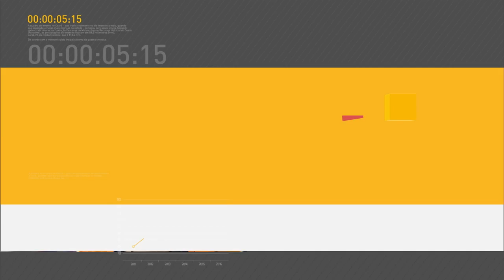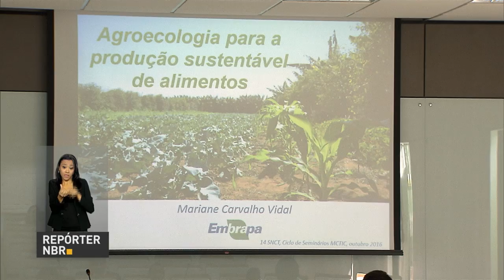Presidente Michel Temer dá entrevista no Japão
REPÓRTER NBR 10H - 18.10.16: Presidente Michel Temer conversa com a imprensa no Japão sobre a parceria entre os países e também sobre o programa de parceria de investimentos. Brasil tem maior população nipônica fora do Japão, segundo Ministério de Relações Exteriores. Brasil tem Balança Comercial favorável na segunda semana de outubro. Semana Nacional da Ciência e Tecnologia começa em todo o país. E ainda: hoje é celebrado o Dia Mundial da Alimentação.